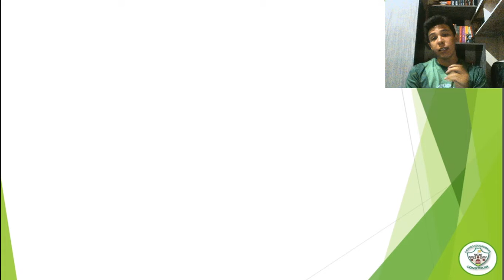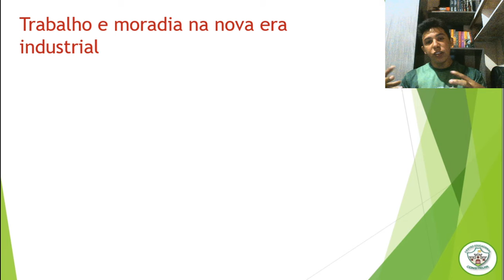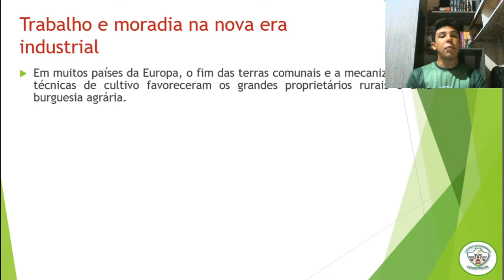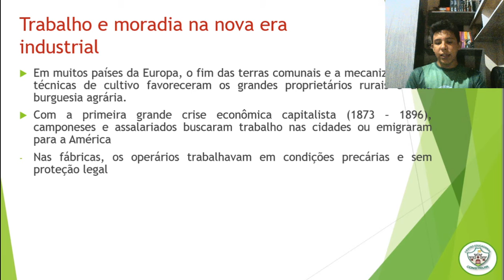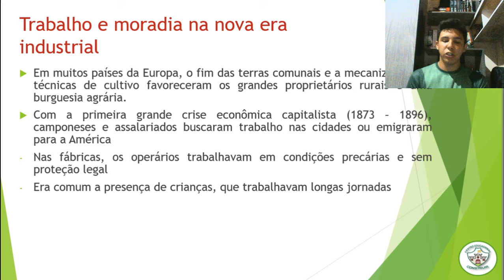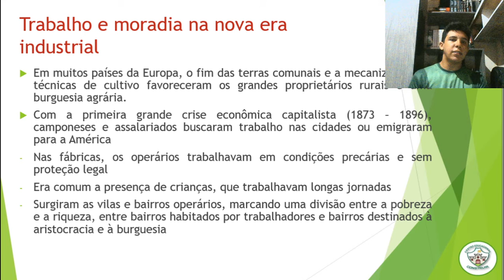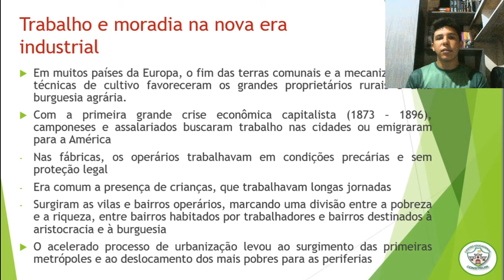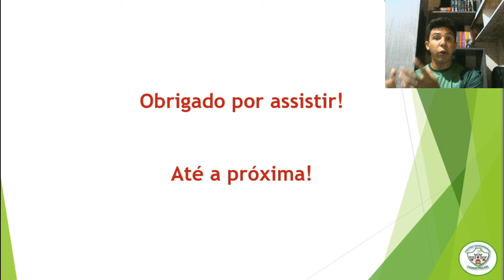8 ANO - HISTÓRIA - AULA 54 - IMPERIALISMO